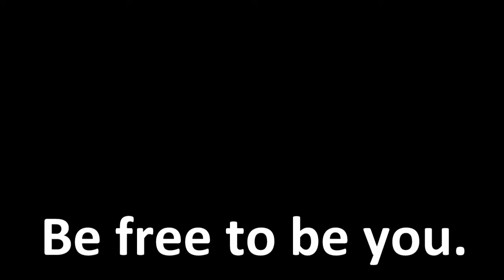I'm not confident enough...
I still feel I'm not where I should be with my confidence. I delved deeper into my issue and tried to find some answers to why this was the case. What's holding me back?

Best wishes:

Zach :)